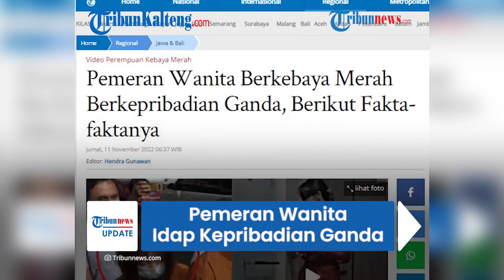Pemeran Wanita Kebaya Merah Mengidap Kepribadian Ganda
Polisi telah mengonfirmasi pemeran wanita kebaya merah mengalami gangguan kejiwaan.

Sebelumnya, pelaku berinisal AH memiliki kartu kuning dari rumah sakit jiwa (RSJ) Menur, Jawa Timur.

Pihak yang berwajib pun langsung melakukan penyelidikan terkait kesehatan mental pelaku AH.

Sumber : Tribunnews